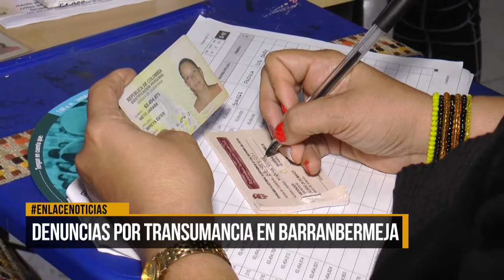Denuncias por trasumancia en Barrancabermeja